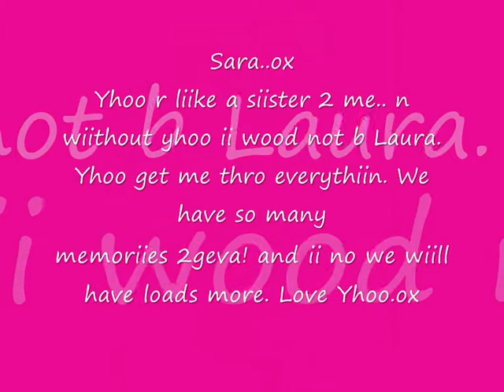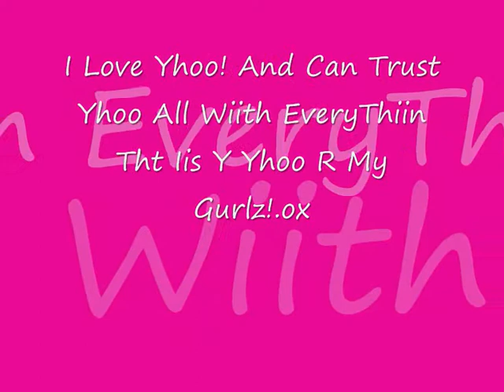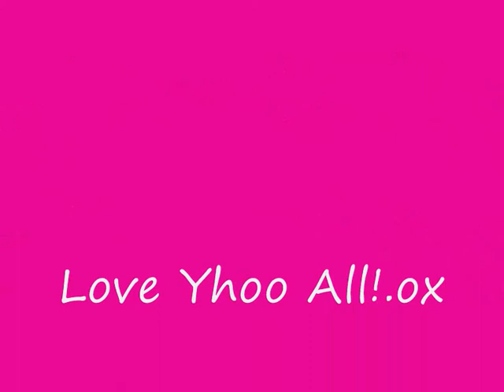My Gurlz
cus ii love them so much!
.ox